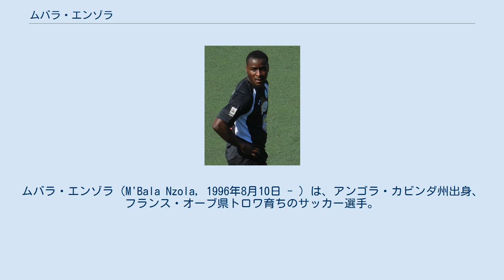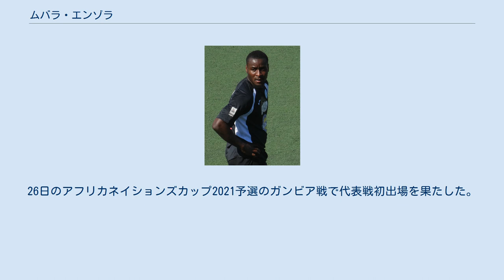ムバラ・エンゾラ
アカデミカ・コインブラの選手
トラーパニ・カルチョの選手
スペツィア・カルチョの選手
ムバラ・エンゾラ（M'Bala Nzola, 1996年8月10日 - ）は、アンゴラ・カビンダ州出身、フランス・オーブ県トロワ育ちのサッカー選手。
セリエA・スペツィア・カルチョ所属。
 2010年にトロワACのユースアカデミーに入所。
2014年にアカデミカ・コインブラと契約。
2015年1月にトップチームに昇格し、同月29日のタッサ・ダ・リーガのFCポルト戦でプロデビューを果たし、デビュー戦でプロ初ゴールまで決めた。
しかし、トップチーム定着までには至らず、以降は3部リーグなどでプレー。
 2016年8月、セリエCのヴィルトゥス・カルチョと契約。
2016-17シーズンはセリエCで11ゴールを記録。
以降カルピFC、トラーパニ・カルチョなど、下部リーグでプレー。
 2020年1月13日、スペツィア・カルチョに2019-20シーズン終了までのローン移籍で加入。
加入後セリエBで7ゴールを記録。
チームは3位に入り、昇格プレーオフを勝ち抜き、創設114年目で初のセリエA昇格が実現した。
10月7日にスペツィアへの完全移籍が決まり、3年契約を締結。
12月16日のボローニャFC戦でゴールを記録。
更に2021年1月11日のUCサンプドリア戦でもゴールを決め、冨安健洋、吉田麻也とのマッチアップでゴールを決めるなど、存在感を発揮。
初のトップリーグとなった2020-21シーズンは25試合11ゴールを記録し、セリエA残留に導いた。
 2021年3月にアンゴラ代表に初招集。
26日のアフリカネイションズカップ2021予選のガンビア戦で代表戦初出場を果たした。